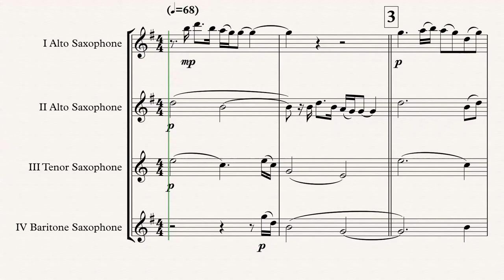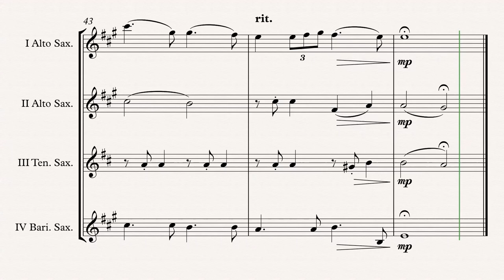„Highland Cathedral“ Sax. Quartet (AATB) arr. Adrian Wagner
„Highland Cathedral“ (Michael Korb & Ulrich Roever) arr. Adrian Wagner - Sax. Quartet (AATB) (Sheet Music) Arrangement

Parts
I Alto Saxophone
II Alto Saxophone
III Tenor Saxophone
IV Baritone Saxophone